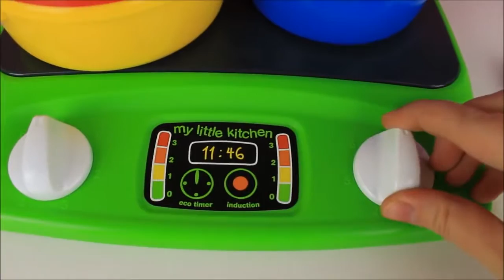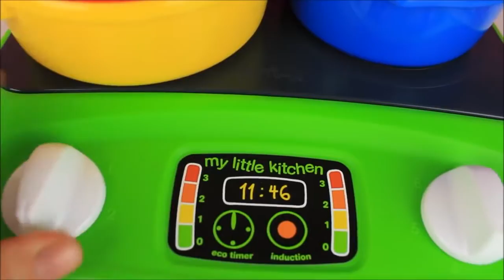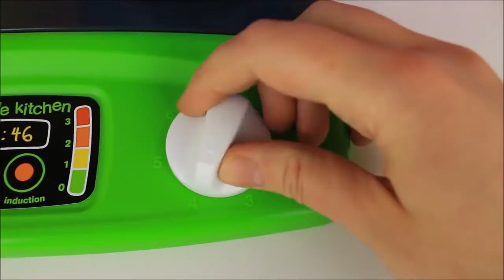Toy kitchen cooking velcro food steak fish chilli chicken crab carrot ASMR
Cooking delicious pretend food with the My Little Kitchen Playset combined with Food Heaven Play House Set, which comes with a fish, crab, chilli, carrot, chicken and steak. So I am cooking chilli chicken, crab with carrot, as well as well as fish and steak.

This video is suitable for ASMR.

Velcro food playsets are both educational and fun for young children to play. It develops their imagination through role-play, while helping to develop their fine motor skills, problem solving skills and memory, solving puzzles and memorizing the names of fruits, vegetables and colors. It is also very affordable and great for both boys and girls. Velcro cooking toys are also like a puzzle for children that they can take apart and then learn how to put the pieces back together correctly to make the foods whole again. Also excellent for learning numbers and fraction.

Playland is an entertainment and edutainment channel for children. We aim to entertain and educate babies, toddlers and preschoolers to learn colors, shapes, numbers, spelling, as well as develop problem solving skills, fine motor skills, memory skills, and hand-eye co-ordination. We do this by using colorful and interesting toys which makes learning fun!